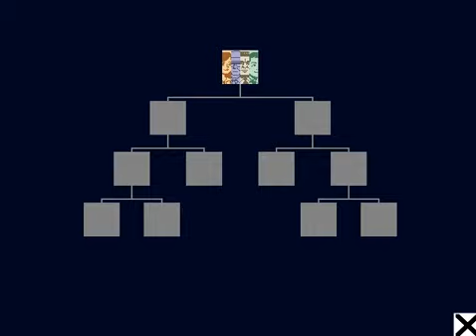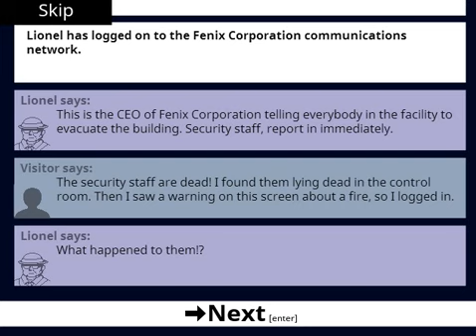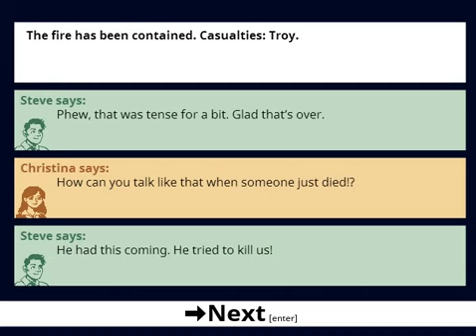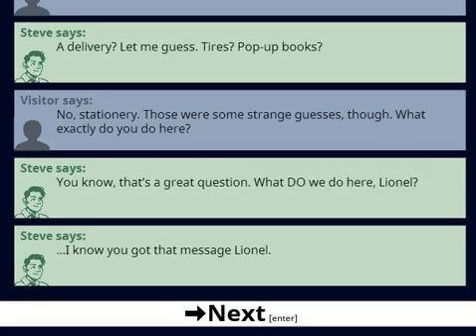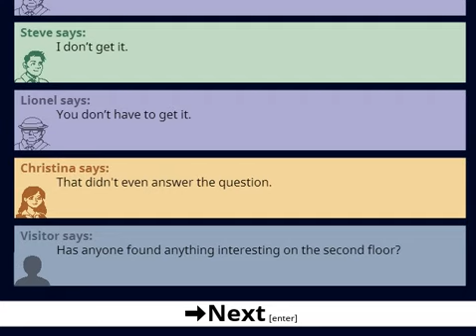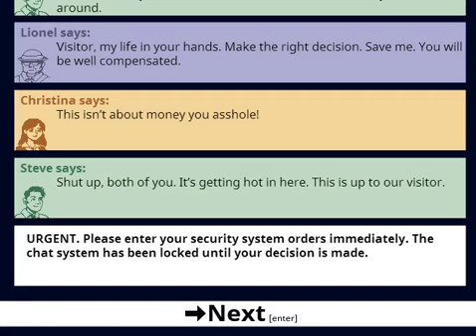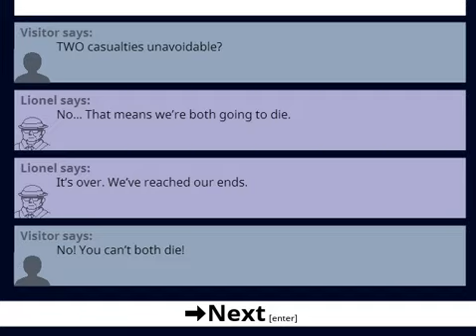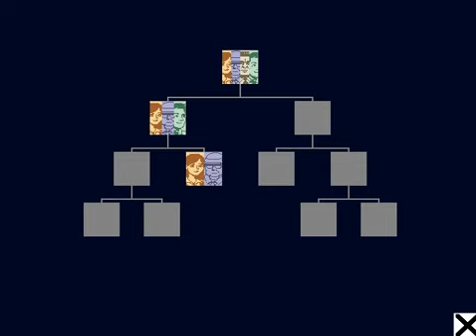Green Bean and Sapare Play No One Has To Die part 1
Sooo yeah, according to the title no one has to die...That seems pretty incorrect. But I suppose see for yourselves...Mega man, mega man. Oh and check the game out below. If you are feeling brave : p